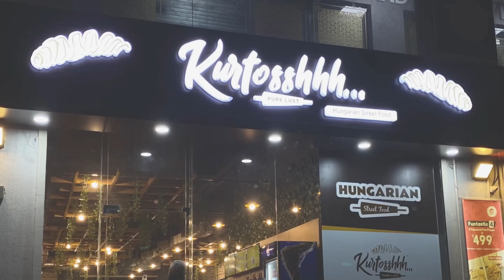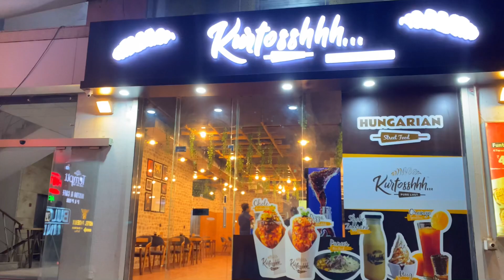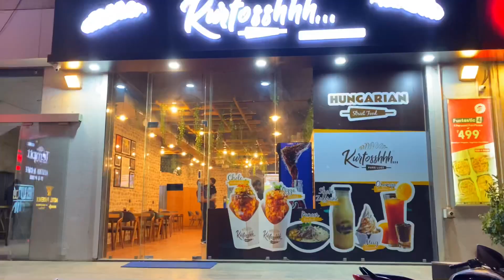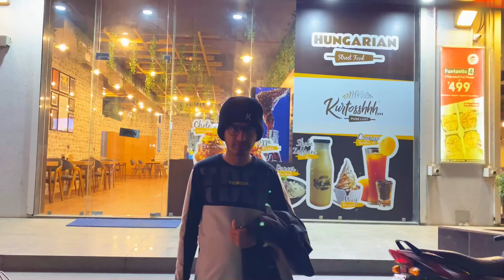KURTOSSHHH THE PURE LUST CAFE || HUNGRIAN STREET FOOD || FOOD VLOG || AHMEDABAD FAMOUS FOOD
In this video you will see the kurtosshh pure lust cafe …!!!🔥🔥
Address  : Kurtosshhh, Atishay Prism, Shop no.1 , Ground floor, Tapovan Cir, Chandkheda, Ahmedabad, Gujarat 382424

Snapchat Add me on Snapchat! Username: sramchandani73